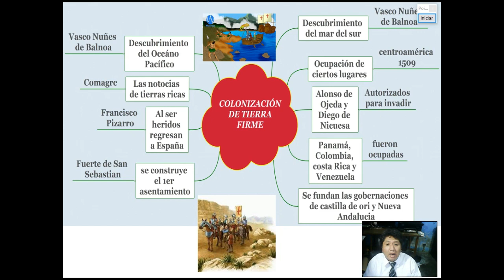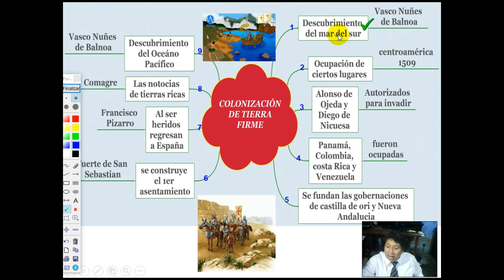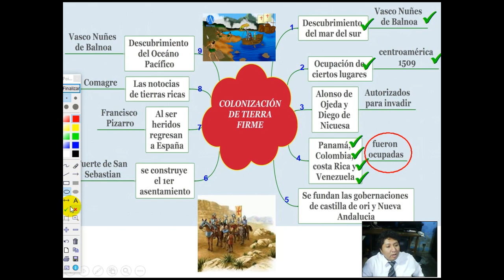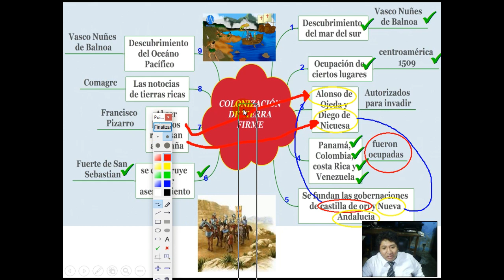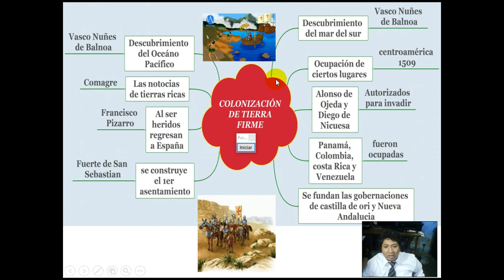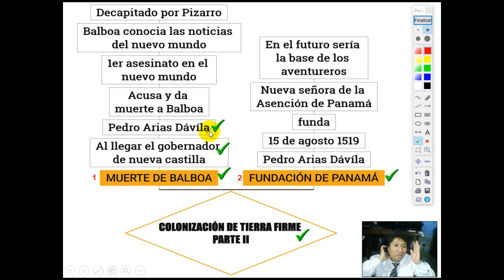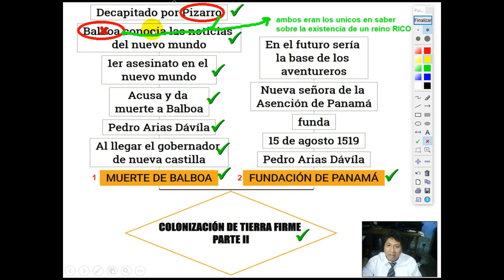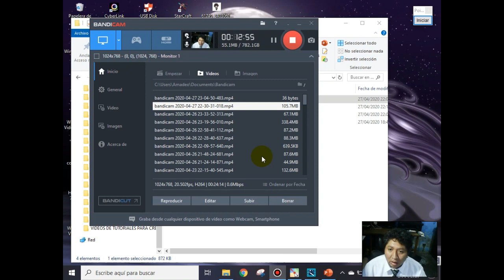COLONIZACIÓN DE TIERRA FIRME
GRADO: 2DO SECUNDARIA
CURSO: HISTORIA DEL PERÚ
TEMA: 06
FECHA: martes 28 de abril 2020